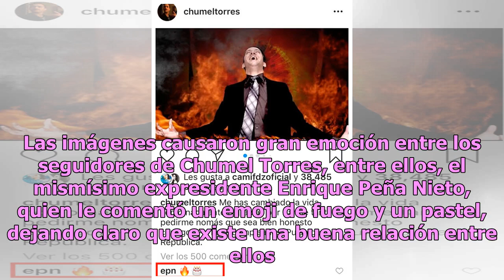Peña Nieto reaparece en redes tras triste adiós a la Presidencia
No tuvo que pasar mucho tiempo para que el expresidente de México, Enrique Peña Nieto, reapareciera en el ojo público después de que concluyera su mandato. Enrique Peña Nieto reaccionó a una publicación de uno de sus amigos, el comunicador Chumel Torres, quien se ha declarado públicamente como antio...